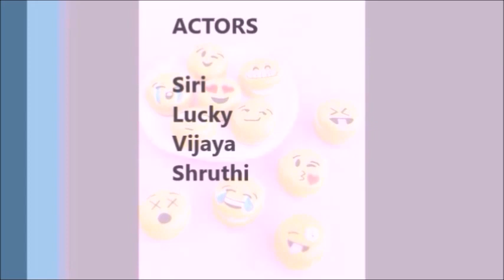LOL { Laugh out loudly }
LOL - Fun filled with entertainment